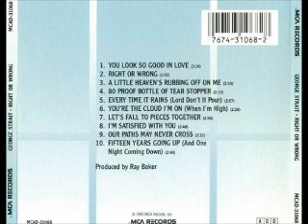George Strait - A Little Heaven's Rubbing Off On Me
The second track from George Strait's 1983 "Right or Wrong" album: "A Little Heaven's Rubbing Off On Me".